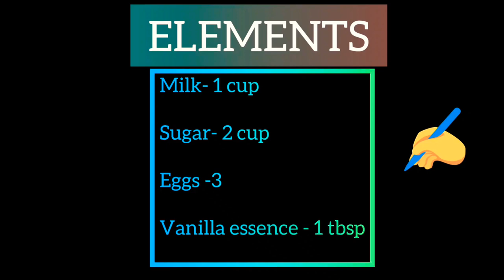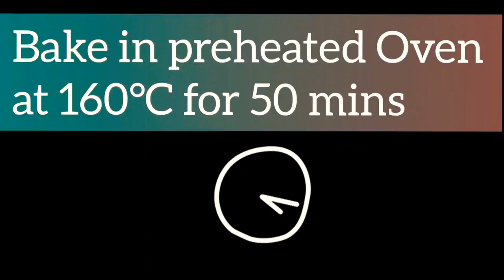Crème Caramel Flan in a Caramel Cage| Custard Pudding ~ NEETZ WORLD🌼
Hey guys 🤩🖐️
Wassup❓

                               Crème Caramel ,Flan Caramel Custard, egg pudding or caramel pudding is a custard dessert with a layer of clear caramel sauce, contrasted with crème brûlèe which is custard with a hard caramel layer on top.

       Its place of origin Spain, France, Italy & Portugal. Its serving temperatures is "cold or warm".

INGREDIENTS ✍️

1️⃣Milk - 1cup
2️⃣Sugar -2 cups
3️⃣Vanilla essence -1 tbsp
4️⃣Eggs -4

 So guys do try it its super soft and fluffy🤤 & damn yumm. Let me know your suggestions through your comments in my comment box 💬. Do share it with the people you know☺️Support💪